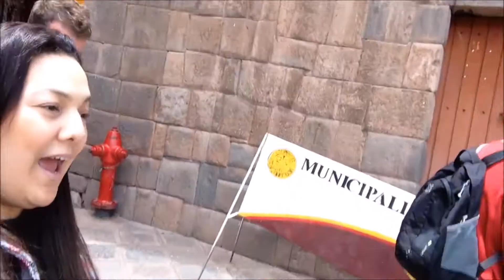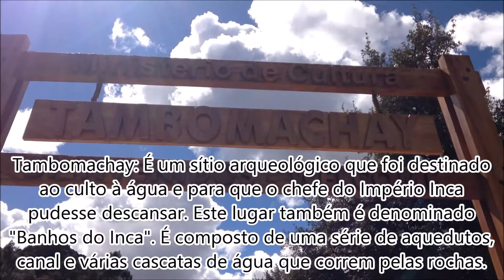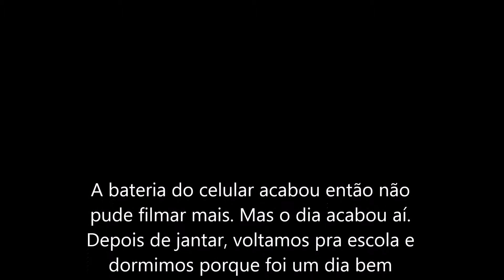Vlog: Cusco dia #4 - Ruínas, museu Inca, jantar vegano e mais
Vlog do dia 08 de Outubro de 2014 - Museu dos Incas, Ruínas de Cusco e jantar vegetariano.